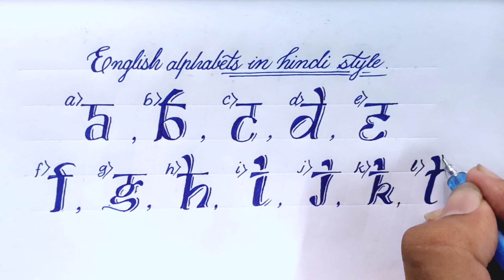English handwriting in Hindi style (part 1)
How to write English Handwriting in Hindi style
Beautiful handwriting
Stylish handwriting
Cool stylish  handwriting
neat and clean English handwriting

This video is on how to write English handwriting in Hindi style

I'm not the owner of it.
I found this style of writing on Google

✍️The pen used in this Handwriting is
           ''win Gel"

👉If you are interested in gaming ,you